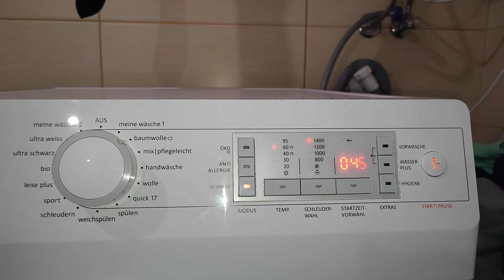GORENJE WA974 INTERM. SPIN